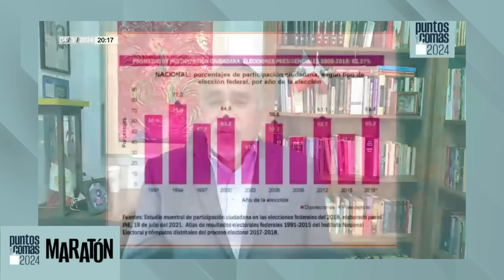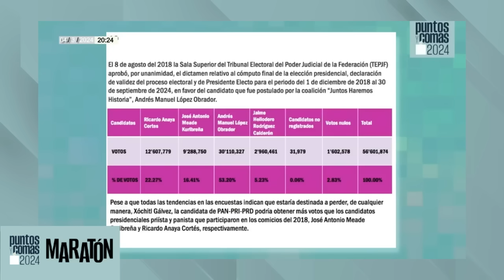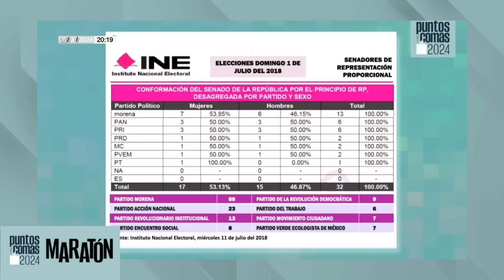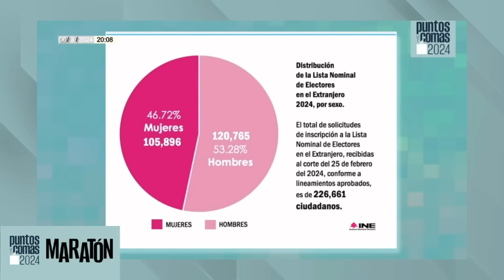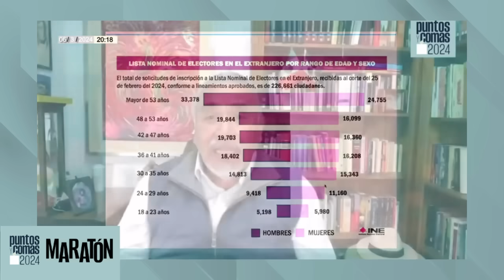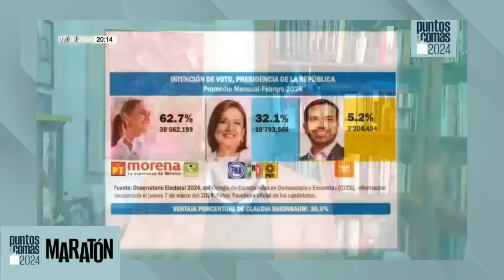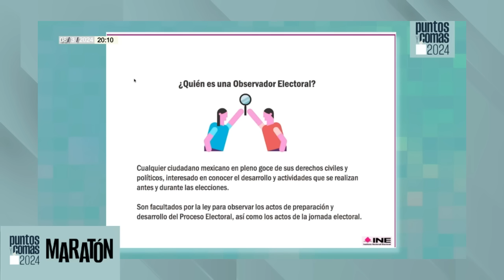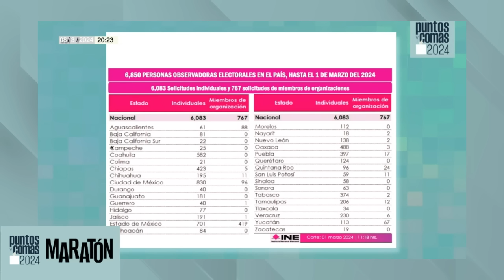MaratónPuntosYComas ¬ Claudia va por 33 millones de votos ¬ Xóchitl necesita crecer 2.5% por semana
Pedro Mellado nos habló esta semana sobre cuántos votos podría alcanzar la candidata de Morena y aliados, Claudia Sheinbaum, en la elección de junio según estimaciones; además nos informó sobre el porcentaje que Xóchitl tendría que crecer en las preferencias, a la semana, para poder alcanzar a la morenista